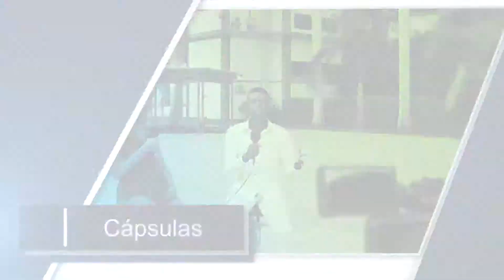UTOPICOS VISUAL 8 DE MARZO 2019A